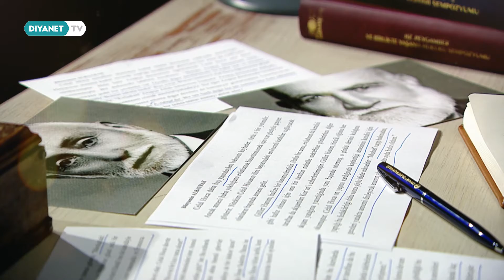"Öncü Alimler" Diyanet TV'de